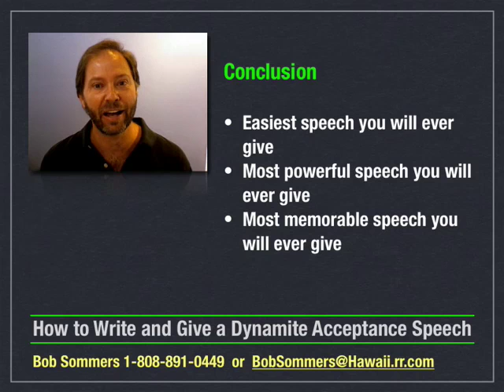How to Write and Give an Acceptance Speech 10 of 10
How To Write  An Acceptance Speech